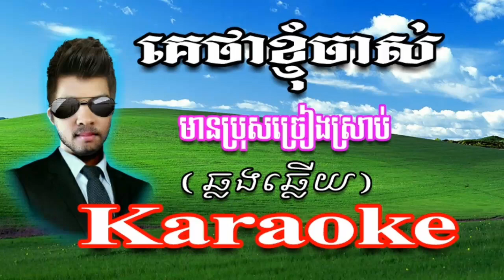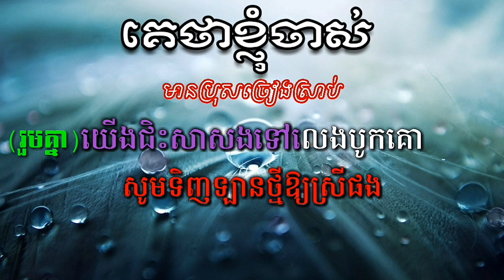គេថាខ្ញុំចាស់-មានប្រុសច្រៀងស្រាប់/(ឆ្លងឆ្លើយភ្លេងសុទ្ធ) ផេងធា Pheng Thea Karaoke